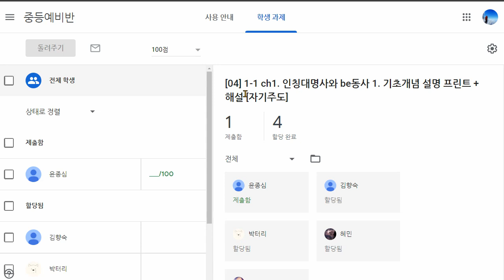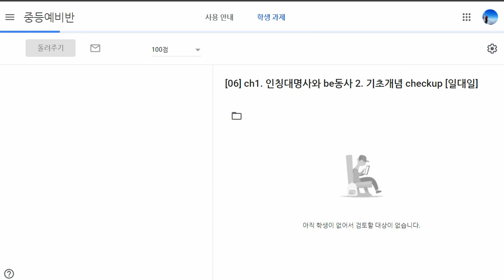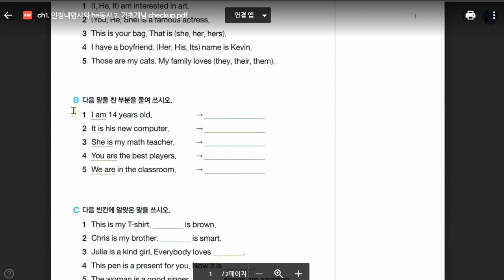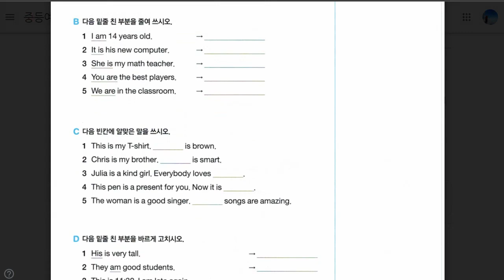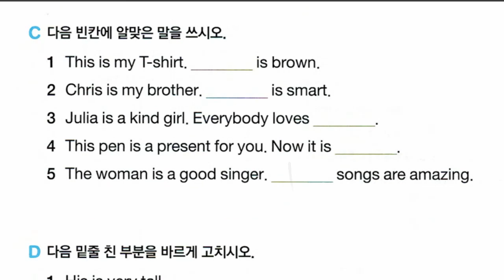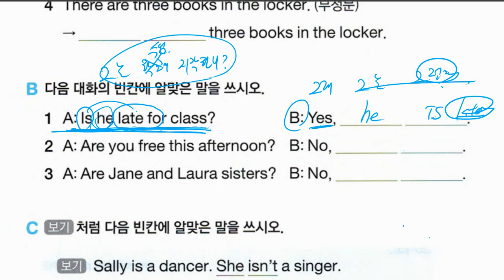신혜리 2021 09 15 be동사와 인칭대명사 성취도 60 다시 학습하고 재점검할 예정